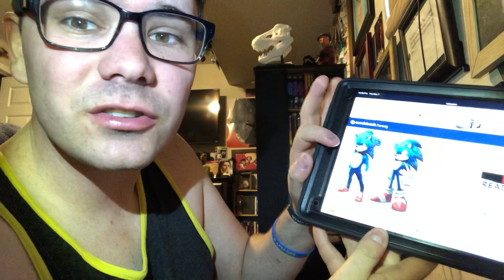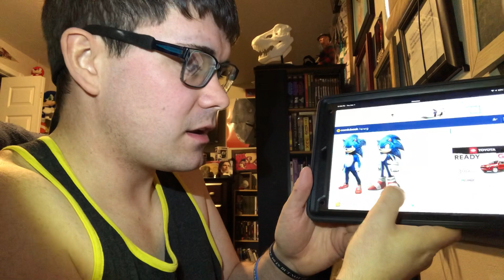Sonic the Hedgehog 2019 design follow up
I feel like I need to clarify